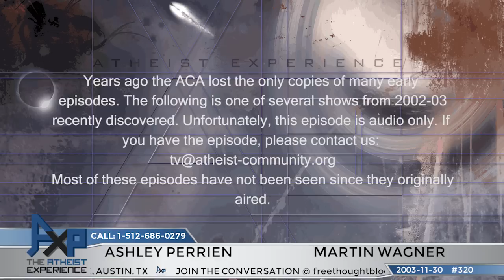The Atheist Experience 320 with Martin Wagner and Ashley Perrien | Vintage 2003 "Lost" Episode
The Atheist Experience 320 for November 30, 2003 with Martin Wagner and Ashley Perrien.
No video.

SHOW TIMESTAMPS
Audio only
00:00 - Intro & Announcements - Martin Wagner
08:32 - Ashley Perrien On The News - Mormons Baptizing Dead Russians
17:53 - Ashley Perrien On The News - White Blood Cells Turned Into Stem Cells
22:51 - Ashley Perrien On The News - Indian Man Survives Without Eating Or Drinking
26:08 - Ashley Perrien On The News - Buckets Of Manure Brought Into Church
28:24 - Agnes - Atheist Not Going For X-mas, Origin Of Marriage
33:39 - Robbie - Man Likes Smell of Manure, Martin Wagner On Polls & Surveys
44:26 - Ashley Perrien On Using His Telescope, Martin Wagner On Email - Anthropic Principle
51:05 - Gene - What If There Was A God But No Religions
1:08:42 - Bill - Comments On Tv Shows With Skeptical Themes And Comments On Christians
1:20:49 - Martin Wagner On A News Article - Distinctive Feature Of American Religion
1:26:39 - Scott - Advice On Talking To Religious Mother

NOTES